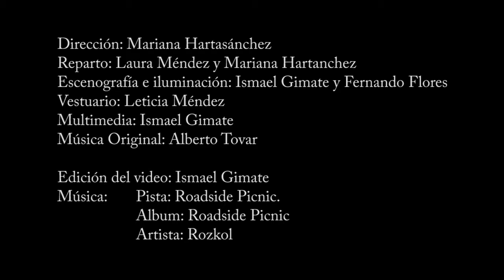Doppelgänger promo 2B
Obra de teatro "Doppelgänger". Escrita y dirigida por Mariana Hartasánchez.

Edición de video: Ismael Gimate
Attribution: Creative commons 4.0 license